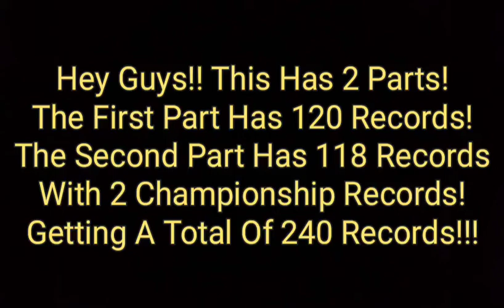Hill Climb Racing: All New Records ( 20 Minutes Extended ) Part 1 ( The Low Section )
Finally!! Tooks A Month To Make A 20 Minutes Extended Video!! By The Way, Here's BTNL At The Beginning Of This Video!